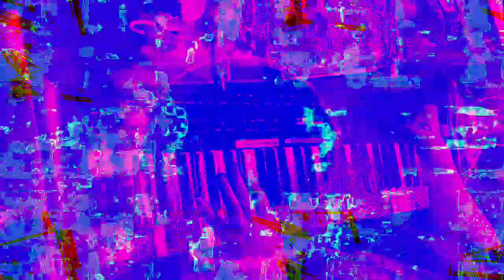[EPILEPSY WARNING] Movie 23 01 30 20h59m46s